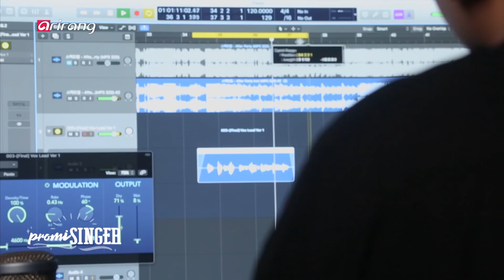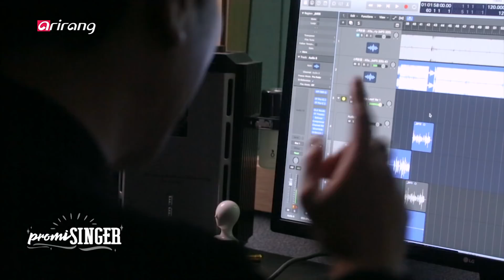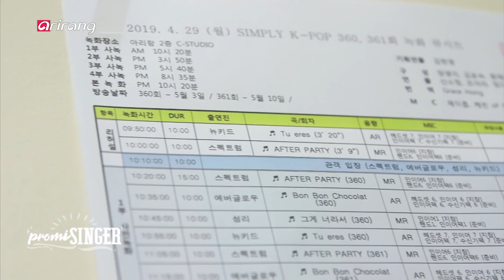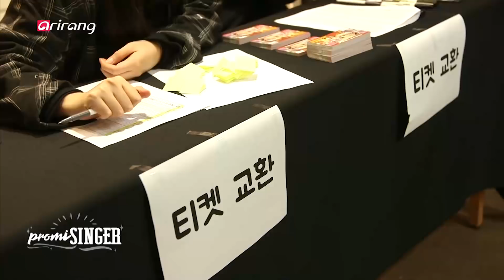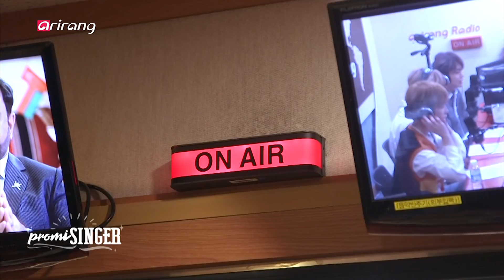[promiSINGER] Ep.7 - SPECTRUM(스펙트럼)! "Are you ready to join the SPECTRUM fandom?" _ Full Episode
Are you ready to join the SPECTRUM fandom?
The boys made a comeback and they did a 180 that got a raving response! They transformed their image & group concept with a brand new style for their latest album "Refreshing Time."

Hear about how the group got started from the agency that reps them, and then, you'll probably be as surprised as we were to learn about everyone's initial reactions to "AFTER PARTY"!

Watch SPECTRUM on the stage, on TV and radio, at a showcase, and at home! We have exclusive footage and interviews from the members – you don't want to miss it.

All this and much more on this week's promiSINGER!

Meet the members of SPECTRUM!

MIN JAE
POSITION: Leader, Vocals, Performance
TRADEMARK: Busan Swag

DONG KYU
POSITION: Vocals
TRADEMARK: Super Cute, (Unofficial) Super-Mom

JAE HAN
POSITION: Main vocals
TRADEMARK: Lantana Generator

HWA RANG
POSITION: Rap, Sub vocals
TRADEMARK: Good-lookin' Multi-Player

VILLAIN
POSITION: Rap, Performance
TRADEMARK: Self-proclaimed ANGEL of SPECTRUM

EUNJUN
POSITION: Vocals, Maknae (youngest)
TRADEMARK: 2Adorable4Words

'전에 알던 우리가 아냐‘ 강렬함은 잠시 안녕~ 청량함과 밝은 매력 한껏 담아 컴백!
[promiSINGER] 다섯 번째 게스트 ‘스펙트럼'

Refreshing Time! 카리스마를 강조했던 이전 앨범들과는 180도 다른 분위기로 돌아온 그들~
‘SPECTRUM'이라는 이름답게 장르의 스펙트럼을 넓히고자 과감하게 컨셉 변화를 선택!
열정 가득, 신남 가득 ‘스펙트럼' 멤버들과 찰떡 케미 자랑하는 신곡 ‘AFTER PARTY'
하지만 처음에는 멤버 대부분이 컨셉 변화에 회의적이었다는데...

데뷔 때부터 함께 해온 안무가, 작곡가 등 끈끈한 인연 자랑하는 메이커스와
멤버들에게 직접 들어보는 ‘AFTER PARTY' 제작 비하인드 스토리!
그동안 말하지 못했던 ‘스펙트럼'의 ‘영원한 남색별' 故동윤에 대한 마음과
어느덧 데뷔 2년 차, 멤버들의 속 깊은 이야기까지 솔직하게 담았다!

저세상 텐션 자랑하는 개성 만점 흥부자 ‘스펙트럼' 6인 6색 자기소개 영상 준비 완료!
(팬덤) ‘란타나'가 제일 궁금해하는 숙소까지 전격 팔로우!
신흥 먹방돌 ‘스펙트럼'의 랍스타 먹방, 군필돌 ‘동규'의 군복 패션쇼 大공개

두근두근 떨리는 마음으로 처음 ‘란타나'에게 신곡을 선보이던 쇼케이스부터,
‘Party People~' 현장 반응 폭발한 [Simply K POP] ‘AFTER PARTY' 무대까지 완벽하게 준비했습니다~

‘케이콘 2019 재팬' 출격을 시작으로 해외시장 진출계획을 알린 ‘스펙트럼'!
글로벌 팬심 사로잡을 그들의 매력을 낱낱이 파헤친 [promiSINGER]

민재
포지션: 리더, 보컬, 퍼포먼스
소개: 부산 사투리가 매력적인 상남자! 보컬과 퍼포먼스 모두 완벽한 리더

동규
포지션: 맏형, 보컬
소개: 배려甲 '스펙트럼' 공식 엄마! 달달한 애교까지 겸비한 귀여운 맏형♡

재한
포지션: 메인 보컬
소개: 팬心 사로잡는 백만 불짜리 목소리와 귀여운 덧니로 스펙트럼 '입덕 유발' 담당

화랑
포지션: 랩, 서브 보컬
소개: 미소가 매력적인 비주얼甲. 랩과 보컬, 연기 실력까지 다 갖춘 욕심쟁이 우후훗♥

빌런
포지션: 랩, 퍼포먼스
소개: 자칭타칭 '스펙트럼‘ 내 천사. 순수한 얼굴 뒤에 숨겨진 파워풀한 랩 실력~

은준
포지션: 막내, 보컬
소개: 하루가 다르게 실력이 쑥쑥! 존재 자체가 사랑스러운 노력파 귀요미 막내